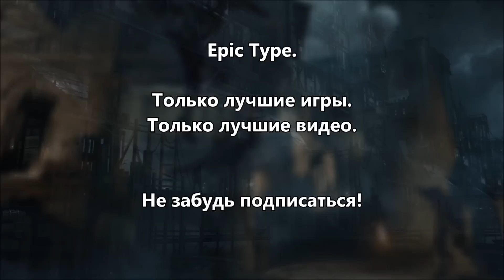[PS4] Thief. #15: Лицом к лицу со страхом.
Добро пожаловать на прохождение игры Thief (Вор).
Thief -- это stealth-action от первого лица, в котором игрокам предстоит освоить нелегкое ремесло Мастера Вора. Попутно - спасти Город от трагической гибели, выяснить драматические обстоятельства собственного прошлого, и облегчить карманы местных толстосумов.
Thief -- это перезапуск знаменитой франшизы, ставшей популярной среди миллионов игроков по всему миру.
В Thief есть все что нужно хорошей игре - оригинальная атмосфера, потрясающе проработанные и детализированные локации, отличный сюжет и саундтрек, хорошая озвучка героя и второстепенных персонажей и конечно же графика, радующая глаз.
Вы готовы примерить на себя маску мастера вора и нырнуть в потрясающую атмосферу средневекового города?
Тогда устраивайтесь поудобнее, Thief ждет вас.

Музыка в видео: Jingle Punks - Galactic Damages